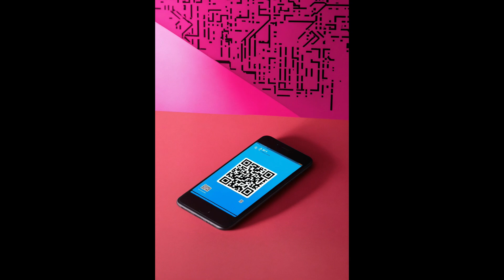Satanism and Lucifer: Who is in Control; Part 1.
I am Christine J Hart and today I am joined by High Magician and Author, Brian Barrott.